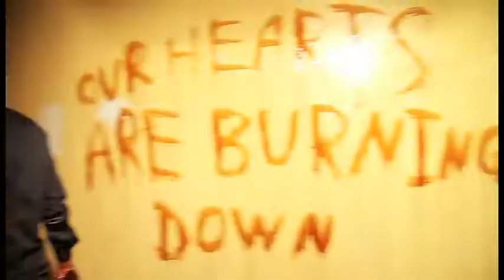In the Wake of Giants - MONTHS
MONTHS is a music video featuring a song off of our new record entitled "FOREVER", which is being released on June 8th, 2012.

LYRICS:

Empty shell of a man that I am
I couldn't hold together for her anymore
And I can't put this bottle down
All of my sins tied to my hands
Walking around the streets of this town
looking for a way out
She got on that plane headed south
with our kid that I'll never meet

And I'm coming apart at the seems now
Like this house that lets the rain come in at night

I keep cutting my teeth on all of these broken dreams
I keep cutting my teeth and it haunts my sleep

I've fallen down, I've given up the fight.

directed by: Justin Nixon
Cinematography: Chris Matrozza
Edited by: Robert LaValley
Concept by: Justin Nixon, Drayton Frey, Chris Matrozza

Starring: Co Bappe, Justin Nixon, Drayton Frey, Robert LaValley, Austyn Nixon

Special thanks to Nick Longo for letting us use his steadicam.